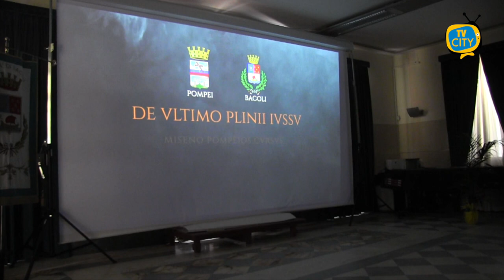A Bacoli si replica il successo del documentario su Plinio targato Mediacity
La sala ostrichina "Giuseppe Scotto Di Luzio" traboccante di pubblico e di giovani.

A Bacoli, nel parco borbonico del Fusaro, venerdì 10 maggio, ha avuto luogo la seconda presentazione del documentario edito da Mediacity: "79 D.C. L'ultimo comando di Plinio. Da Miseno rotta su Pompei".

Nato da un'idea del giornalista Salvatore Perillo, con la consulenza dello storico militare dell'esercito italiano, Flavio Russo, e, per la regia di Ciro Gaglione, il video sostenuto e promosso dai comuni di Pompei e Bacoli ha ricostruito con metodo scientifico - proprio nei luoghi in cui prese l'avvio l'epica vicenda del Prefetto Plinio - tutte le tappe ed i momenti di quella che è oggi ritenuta la "Prima operazione di protezione civile della storia".

A condurre i lavori della giornata, l'assessore alla cultura di Bacoli, Mariano Scotto Di Vetta, alla presenza del Vicepresidente della Regione Campania, Fulvio Bonavitacola, e delle altre autorità civili presenti in sala.

Una location davvero suggestiva che fa da affaccio naturale sulla storica casina vanvitelliana e rientrata in un apposito provvedimento di riqualificazione dell'amministrazione comunale.

Presente anche il comune di Pompei con l'Assessore alle Politiche sociali, Vincenzo Mazzetti, che nel riferire ai presenti i saluti del sindaco Carmine Lo Sapio ha ulteriormente ribadito l'importanza del patto culturale tra le due grandi realtà dell'area flegrea e della zona vesuviana.